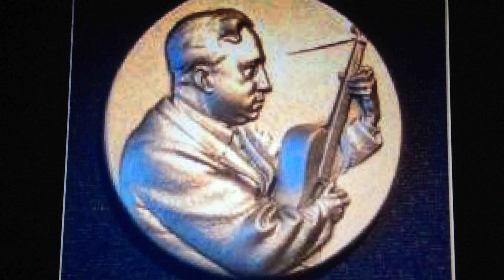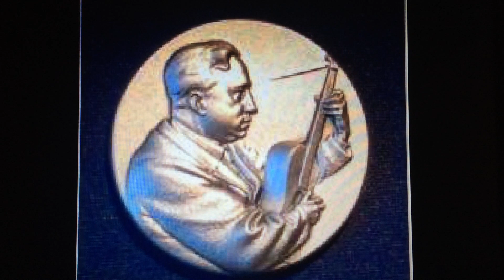Venusmåttet - Birger Sjöberg - R. Bengtsson, gitarr & F. Sällström, sång